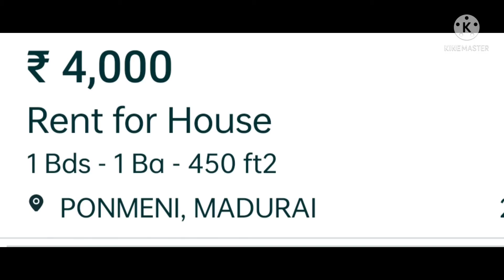House for rent in ponmeni in Madurai